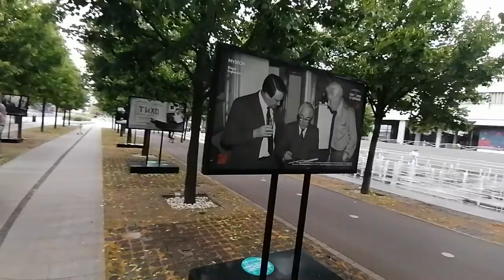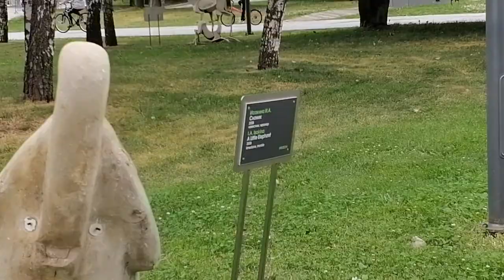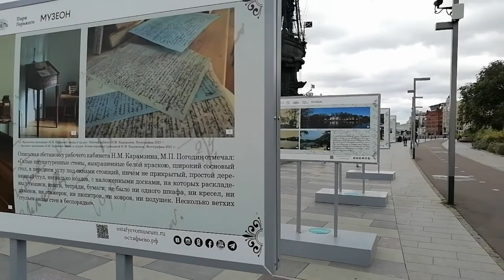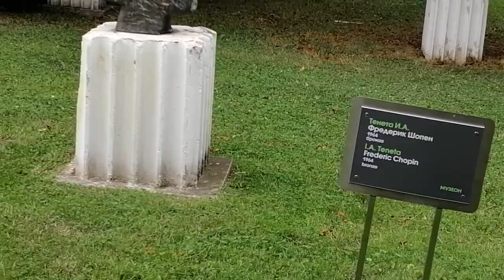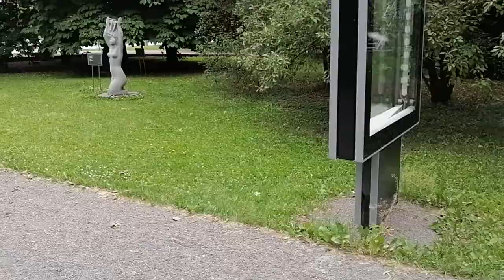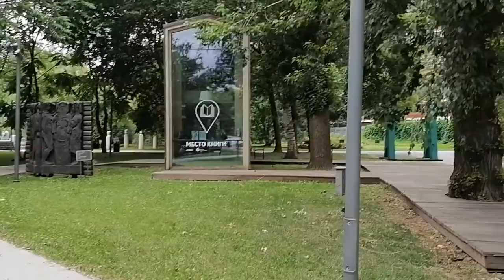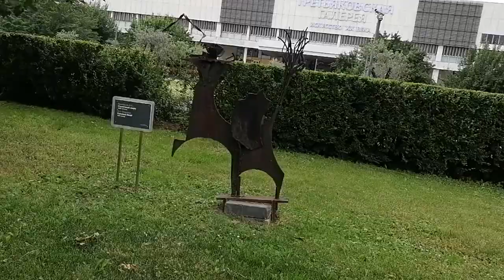Прогулка по парку "Музеон" (A walk in the "Muzeon Park")